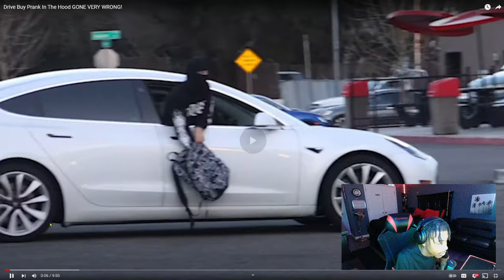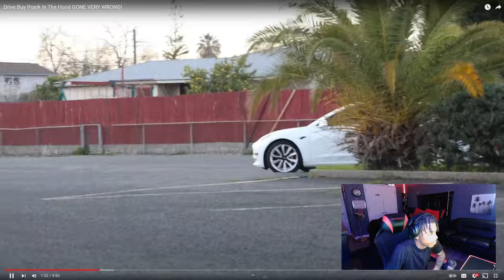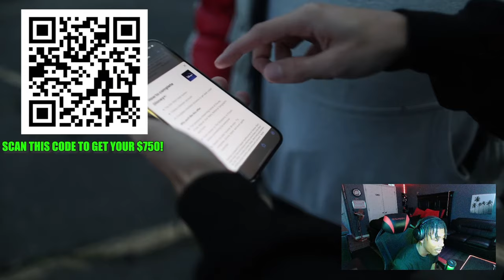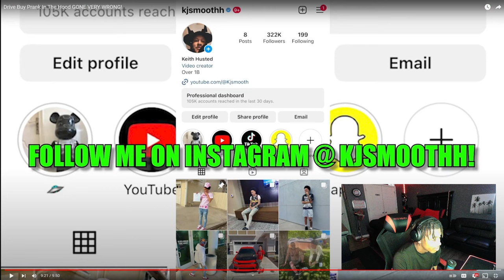Drive Buy Prank In The Hood GONE VERY WRONG! | (REACTION!!)